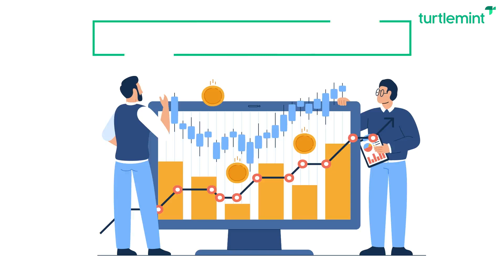50-30-20 Rule of Budgeting | Financial Planning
"Learn about the 50-30-20 Rule of Budgeting | Financial Planning. It divides the income in the right proportion for financial budgeting. It involves 50% for needs, 30% for wants and  20% for savings and investment. Follow this rule to ensure successful financial planning.
आइये जानते है बजटिंग के ५०-३०-२० रूल के बारेमे| इस रूल को फॉलो करके आप सही तरह से फाइनेंसियल बजटिंग कर पाओगे| इस रूल के मुताबिक आपको ५०% इनकम नीड्स के लिए, ३०% वांट्स के लिए और २०% सेविंग्स और इन्वेस्टमेंट के लिए देना चाहिए| इस रूल को फॉलो करके आप अच्छी फाइनेंसियल प्लांनिंग कर पाएंगे|

Chapters:
0:00 - Introduction
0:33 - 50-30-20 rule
0:48 - 50% for needs
1:10 - 30% for wants
1:48 - 20% for savings and investment